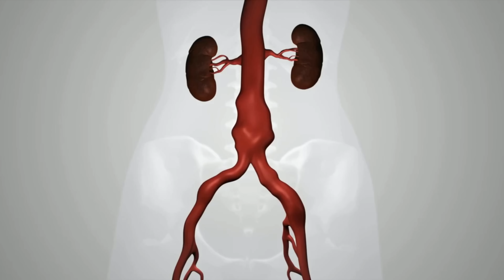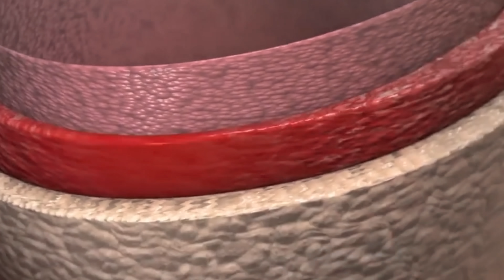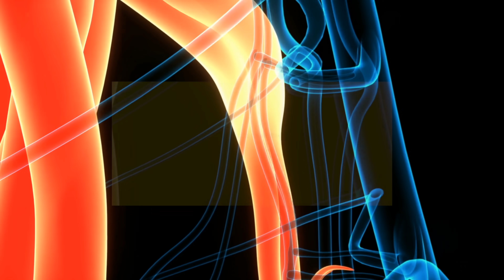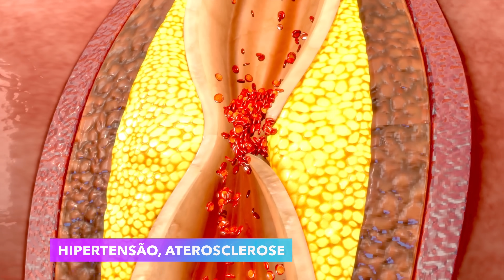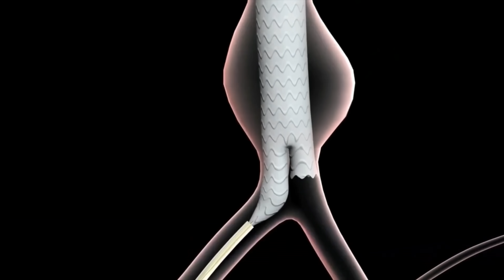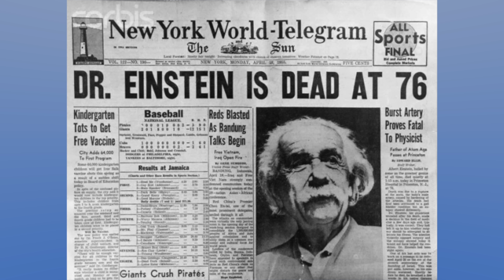SINTOMAS do ANEURISMA de AORTA ABDOMINAL que você tem que saber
⏱️TIMESTAMPS:
0:00- SINTOMAS de ANEURISMA de AORTA ABDOMINAL que você não pode ignorar!
1:21- SINTOMAS de ANEURISMA de AORTA ABDOMINAL que você não pode ignorar!
3:24- Quais os sintomas de aneurisma de aorta abdominal?
4:00- Quem tem mais risco de ter aneurisma de aorta abdominal?
4:33- Como saber se você tem aneurisma de aorta abdominal?
5:04- Como prevenir o aneurisma de aorta abdominal?
5:24- Qual o tratamento do aneurisma de aorta abdominal?
5:55- Como foram os últimos minutos da vida de Albert Einstein?

Você sabia que o grande Albert Einstein teve uma história de vida cheia de desafios médicos? Entre eles, ele enfrentou um aneurisma de aorta abdominal, uma condição perigosa que pode levar à morte súbita. Mas a história não termina aí! Graças a uma cirurgia inovadora e arriscada, Einstein conseguiu sobreviver e continuar a contribuir para o mundo com sua inteligência sem igual. Neste vídeo, vamos contar tudo sobre essa história impressionante, além de explicar o que é um aneurisma de aorta abdominal e quais são os seus sintomas mais comuns. Você vai se surpreender com as técnicas que os médicos usaram na época para salvar a vida de Einstein e entender a importância de estar atento aos sinais que o seu próprio corpo pode estar enviando. Então, não perca mais tempo e venha conosco nessa viagem no tempo para conhecer essa "gambiarra" médica que salvou a vida do homem mais inteligente do mundo!

Indivíduos que procuraram primeiros sintomas de aneurisma de aorta também procuraram sintomas de aneurisma de aorta abdominal
DR. ANDRE LUIS WAMBIER
CRM: 17276-DF
Especialidades/Áreas de Atuação:
CARDIOLOGIA - RQE Nº: 10940